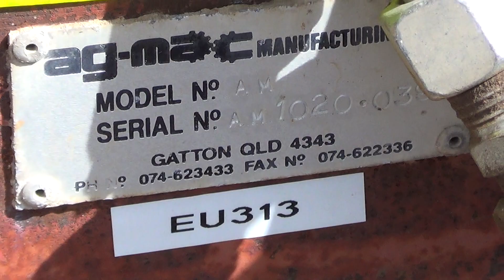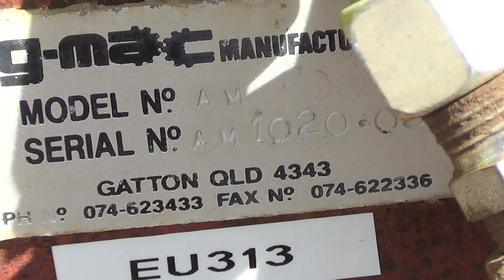AR 4 furrow SQ plough EU313